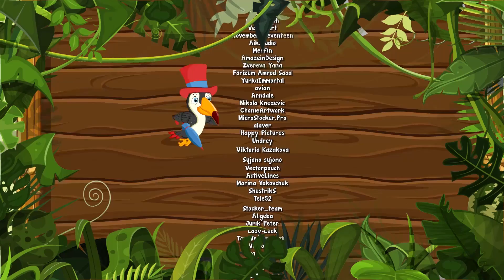Curtindo com a Giramille - 5 min | Desenho Animado Musical